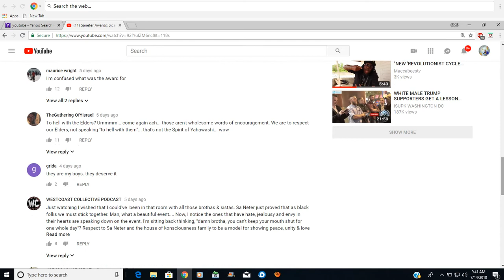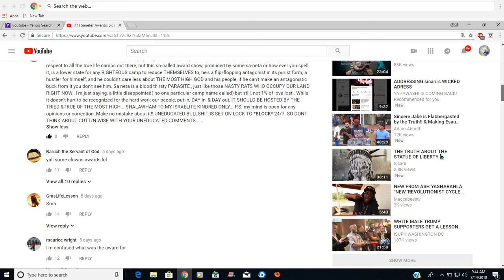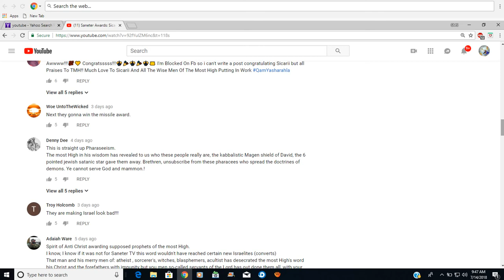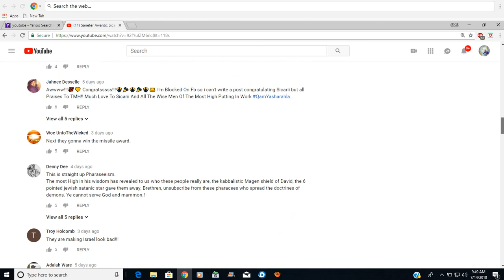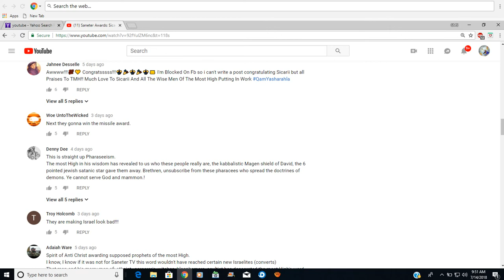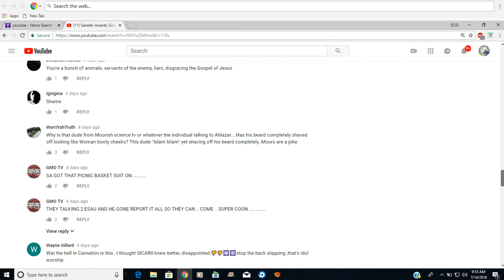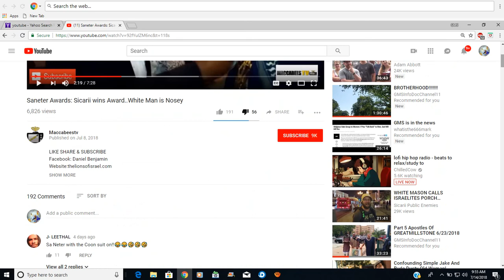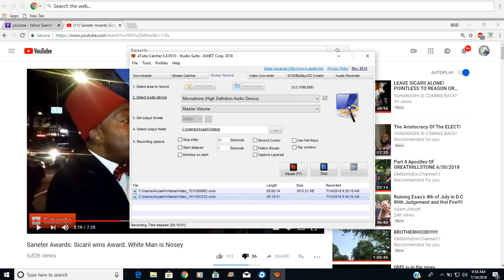Comment board: Sicarri nobody is feeling the bullshit